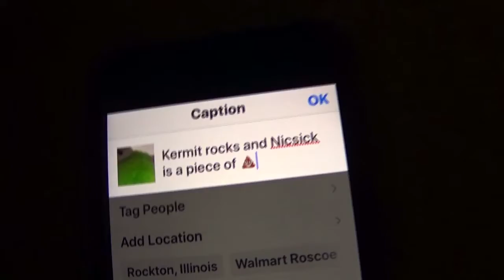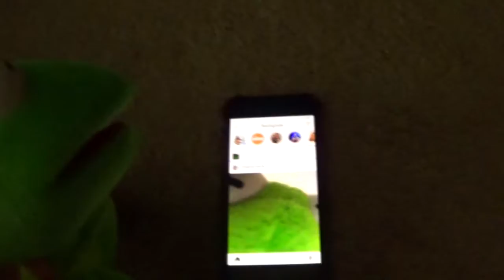POTTY MOUTH KERMIT HOSTS | The VYBE House Webshow Ep. 4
Kermit the Frog finds Nicsick's camera and hosts an edition of the hottest webshow on TheNicsick Network!

Oh and he's up to no good!

NOTE: TheNicsick Network is not associated with any of the companies that own any of the characters in this video!